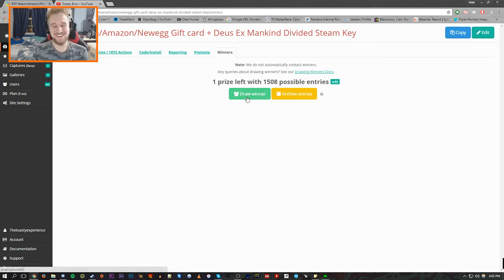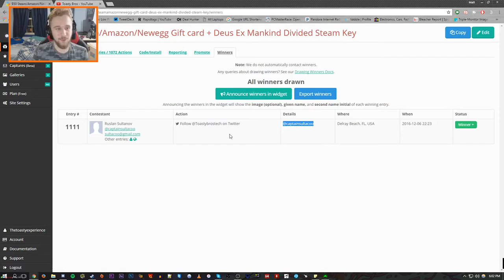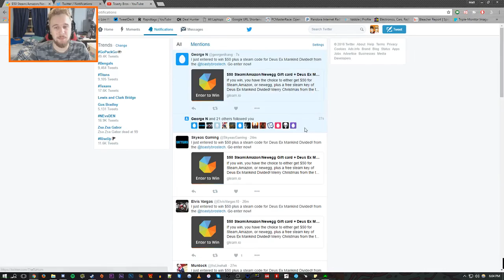Toasty Plays - CS:GO -December 18th-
Playing some CS:GO competitive once again, we may or may not have won two games. Rank up squad?

We as the toasty bros strive to create content directed to please our viewers. Our passion of tech becomes your passion with every video. Much love